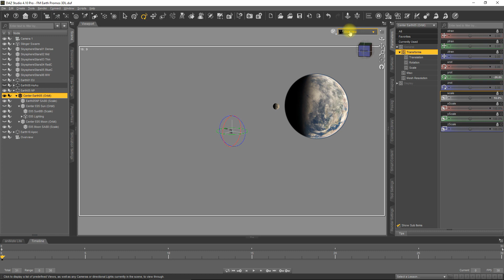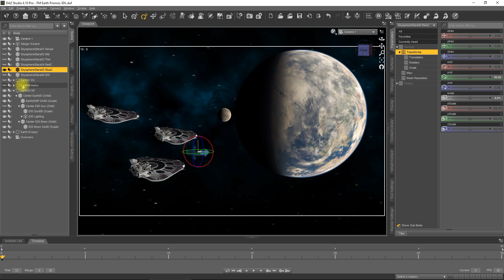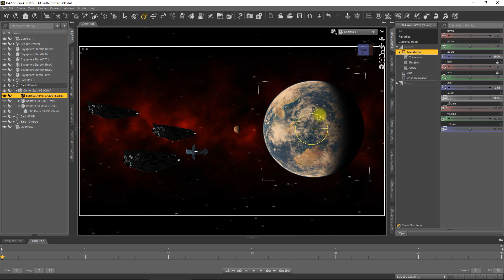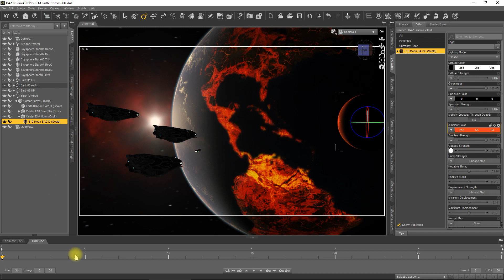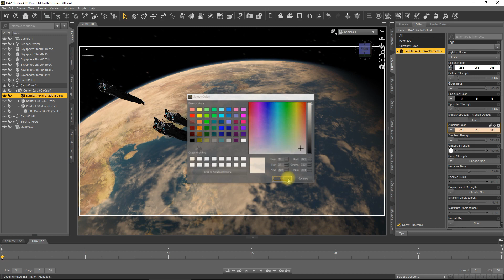Easy Environments: Earth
A quick tour through the set, showcasing how to make quick adjustments to the preloads.

Other models used: Stinger by Kibarreto
Music "Earth" by Flipmode